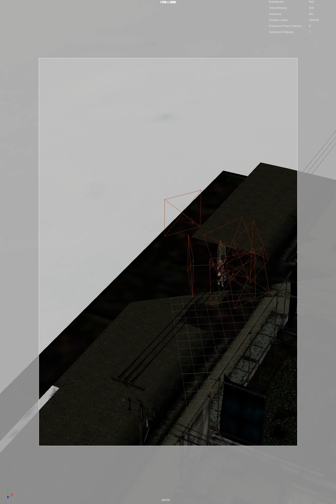Silent Hill 2 - James and Maria - Behind the scenes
Making-of my Silent Hill 2 fanart